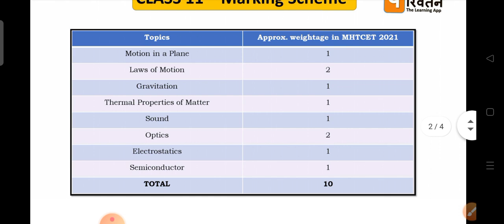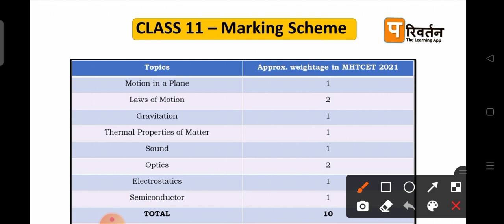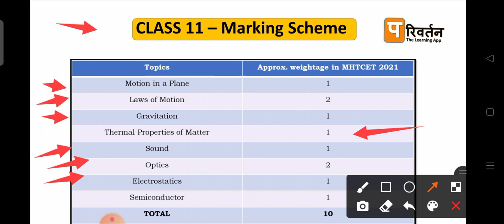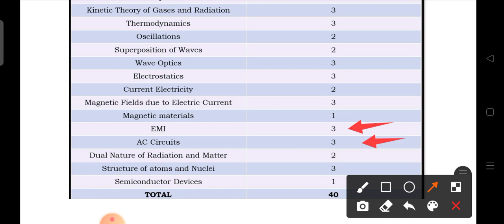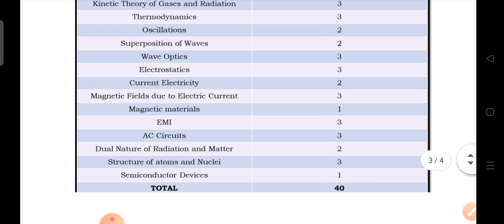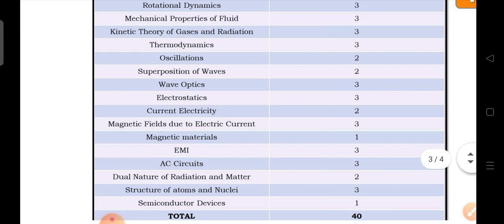MHT-CET 2022 chapterwise weightage physics maharashtra board by sp sir